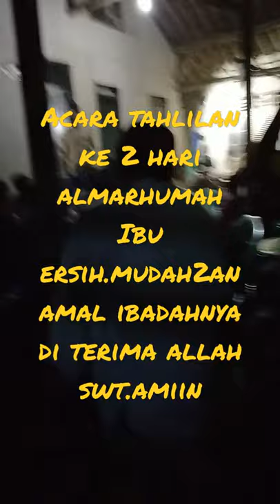semoga semua amal ibadah beliau diterima disisis allah swt .amiin